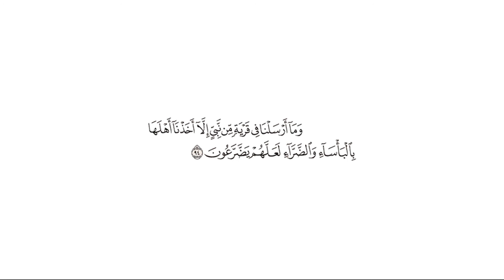تفسير: سورة [الأعراف : 94]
قال الله تعالى: {وَمَا أَرْسَلْنَا فِي قَرْيَةٍ مِّن نَّبِيٍّ إِلَّا أَخَذْنَا أَهْلَهَا بِالْبَأْسَاءِ وَالضَّرَّاءِ لَعَلَّهُمْ يَضَّرَّعُونَ} [الأعراف : 94]

التفسير الميسر: ( 94 ) وما أرسلنا في قرية من نبي يدعوهم إلى عبادة الله، وينهاهم عمَّا هم فيه من الشرك، فكذَّبه قومه، إلا ابتليناهم بالبأساء والضراء، فأصبناهم في أبدانهم بالأمراض والأسقام، وفي أموالهم بالفقر والحاجة؛ رجاء أن يستكينوا، وينيبوا إلى الله، ويرجعوا إلى الحق.